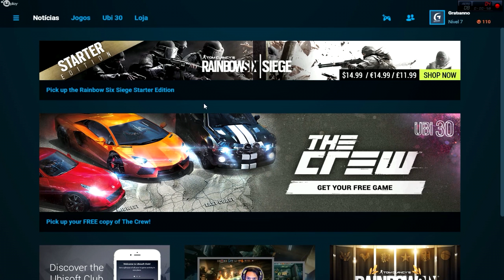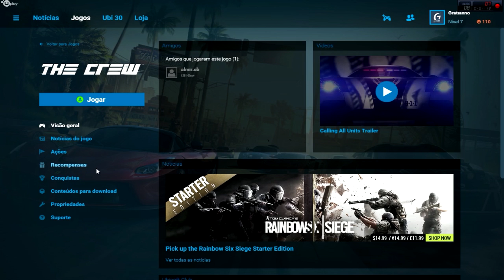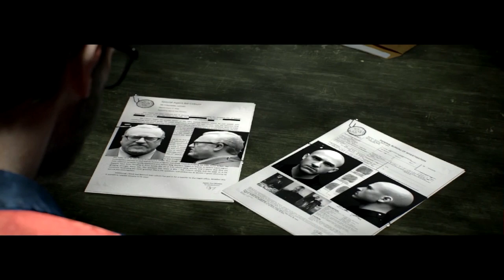The Crew - Carros Iniciais e modos de corrida - #1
Tudo bom? Da uma lida rápida aqui:

Você gostou desse vídeo? Não gostou pode usar o Dislike também o importante é você nos informar deixando seu Feedback.
Acha que precisamos melhorar em algo? Que tal usar os comentários para deixar sua opinião (construtiva)? Prometo ler todos e responder como puder!
Já sei! Acha que utilizar o campo de comentário é muito genérico? Como diria nosso herói: Palmas Palmas, não priemos cânico! Utiliza aqui nossos canais de comunicação saca só temos o:
Digamos que seja uma forma mais dinâmica, afinal de contas gostamos dos feedbacks e da interatividade com vocês!

Parceiros porque sem eles boa parte das coisas aqui funcionaria

Agradecimento especial por toda a arte do canal, sem esse cara as coisas aqui seriam bem feias! kkkkk

E a galera que sempre vocês veem nos vídeos:

Lt_Starbuck_BR
Zerr0x
CoronéJesuino

E toda a galera que sempre acreditou nessa criatura e me dar forças para gravar algo para vocês sempre que possível!

Bateu a curiosidade sobre minhas configurações? Então toma:

Processador: i3 3220 (Ivy Bridger)
Memória: 8Gb (4x4gb Kingston 1333)
VGA: PNY GTX 550Ti (1gb)
Placa Mãe: Asus H61M-A/BR
HD: Seagate Barracuda 500Gb 7200rpm
Headset: Microsoft LX-3000

Programas que uso:

Sony Vegas 13 Pro = Para edição dos vídeos;
Audacity = Melhorar o audio do meu MIC;
Photoshop CS6 = Criação de Thumbnails e algumas coisitxas nos vídeos
Mirillis Action! = Para a gravação dos Gameplays

Aqui são os links de autorização de conteúdo:

Todos os vídeos utilizados foram retirados do próprio YouTube.

Se vocês chegaram até aqui meus parabéns vocês são uns lindos! Obrigado a todos vocês!